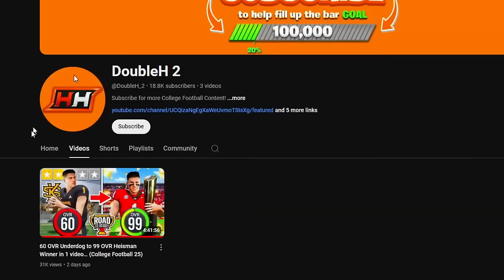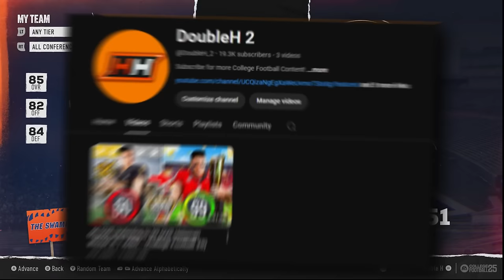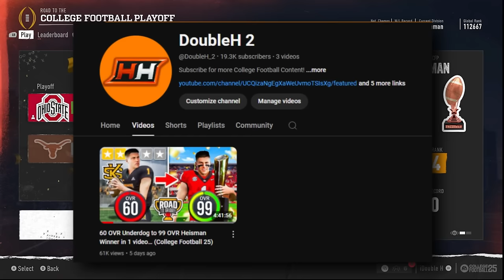I tried College Football 25 and I am UNSTOPPABLE...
In today's video, Double H try's playing College Football 25 for the 1st time! He play's Head to Head Online Ranked, and attempts to make it to the National Championship to win it all!